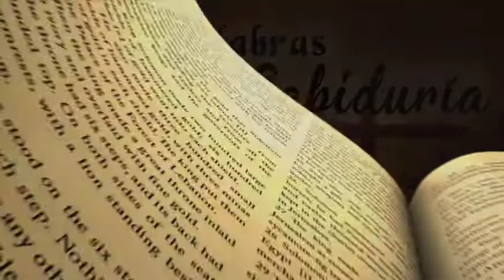👉Palabras con Sabiduría - Perdón🙇‍♀️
Reflexiones de nuestros sacerdotes para inspirar el alma.

Sacerdote: P. Enrique Camacho Monserrate
Parroquia: Director Ejecutivo, Cáritas

Saludos, soy el Padre Enrique Camacho. Me conocen como el Padre Kike, soy el director de Cáritas de Puerto Rico y también colaboró en la Parroquia Stella Maris y hoy vengo a hablarles palabras de sabiduría. El tema que hemos escogido hoy es el perdón.

¿Qué significa perdón? Pues la palabra perdón se subdivide en dos palabras, qué es “don” y don implica esa gracia que tenemos todos y “per” que es para todos. Por lo tanto, perdonar es brindar toda esa gracia, todo esa alegría, todo ese gozo del amor de Dios a los demás. Es importante perdonar porque todos en la vida tenemos problemas, situaciones, dificultades en las cuales a veces se nos hiere, pero estamos llamados a perdonar porque así fue que hizo Jesús. Jesús estuvo en la cruz y perdonó a todos los que lo estaban crucificando. “Perdónalo Señor porque no saben lo que hacen.”

Así que sí el mismo Señor fue capaz de perdonar, nosotros estamos llamados a perdonar porque el perdón sana. En la manera que somos capaces de brindar el perdón a los demás, somos capaces de comprender que pues todos somos limitado y que tenemos que abrir nuestra mente y nuestro corazón para la reconciliación porque lo más importante siempre tiene que ser el amor. El amor de Dios que inunda nuestras vidas, nuestras familias, en el trabajo, en las comunidades y si somos capaces de vivir en amor y perdón en esa reconciliación que Dios nos llama, seremos felices, viviremos en paz y estaremos de la mano de Jesús y de nuestra madre María Que así sea ahora y siempre Amén.